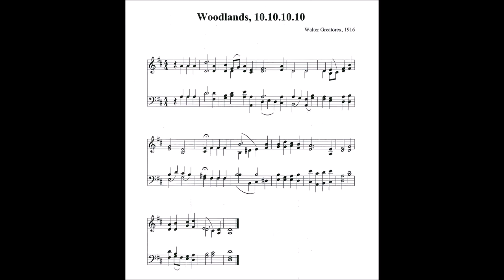Tell Out, My Soul, The Greatness of the Lord (Woodlands)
Text by: Timothy Dudly-Sith b1926
Tune: Woodlands by: Walter Greatorex 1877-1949